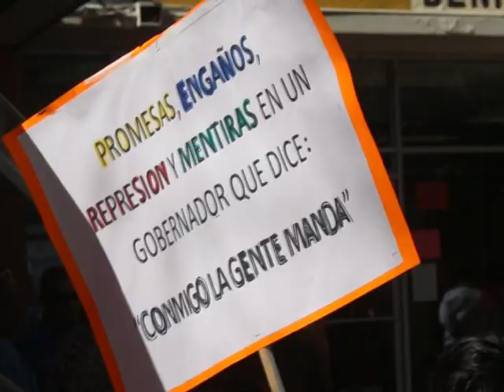PRÁCTICAMENTE PARALIZADAS TODAS LAS ESCUELAS DE BAJA CALIFORNIA